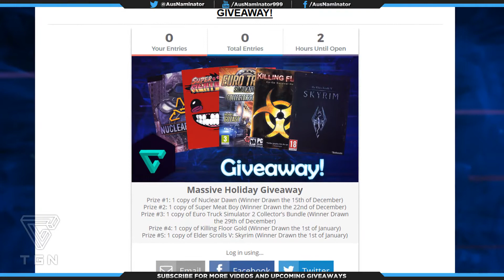CLOSED - AusNaminator Holiday Giveaway!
Here is your chance to win a variety of Games in my Holiday Giveaway. where you will be greeted with the entry form thanks to Gleam.